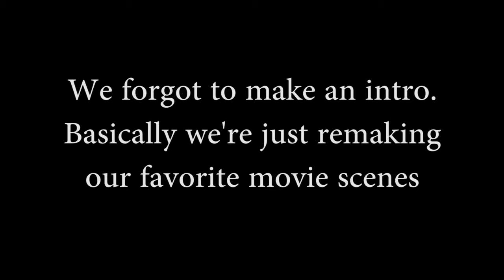REMAKING MOVIE SCENES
We remake some of our favorite movie moments! Things get cray...